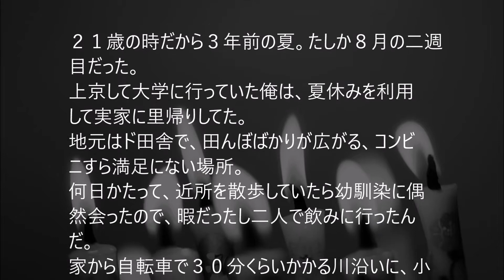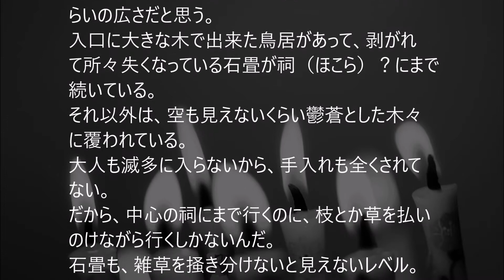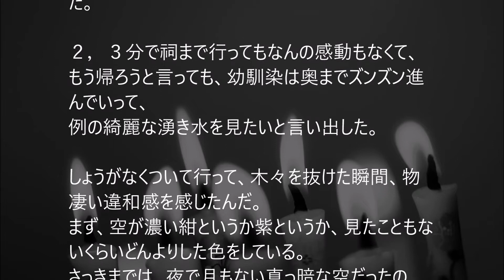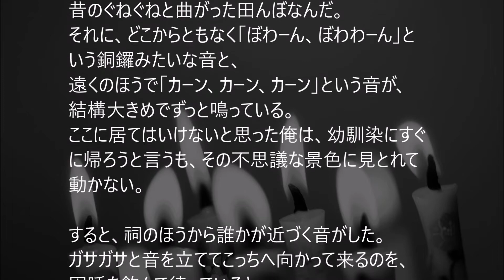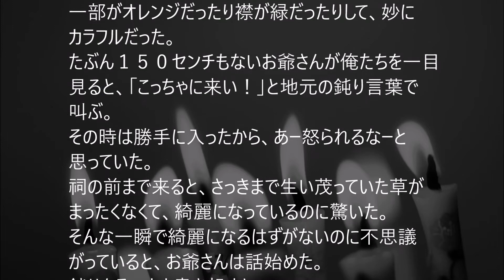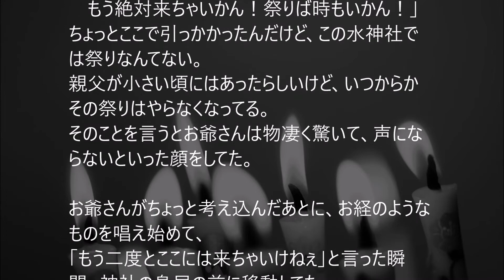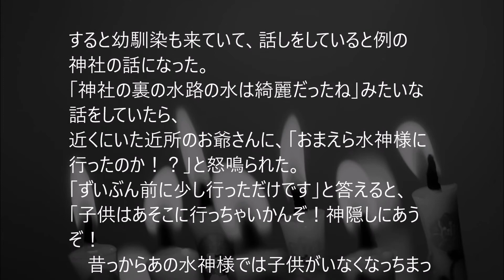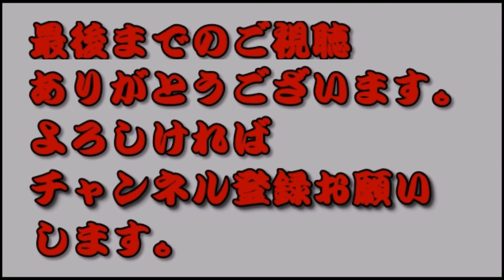怖い話 実話 都市伝説 朗読 水神様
ユーチューバーに興味ある方必見!